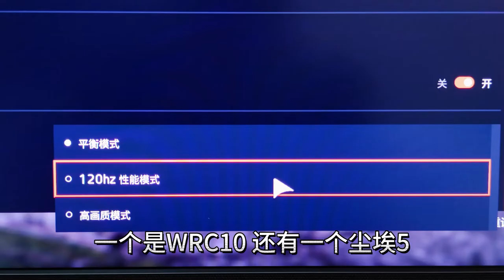PS5有哪些游戏支持4K120帧还有VRR？游戏不多，欢迎补充